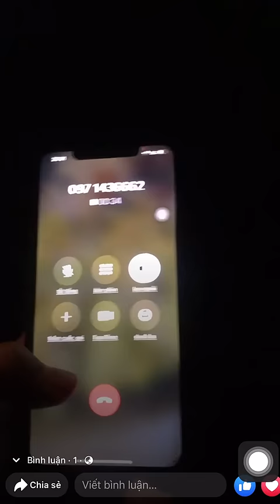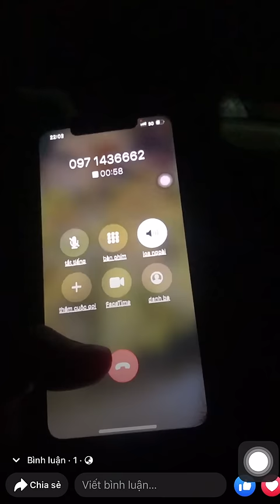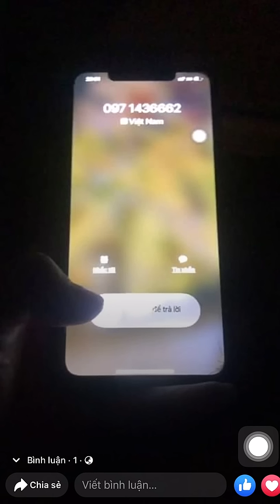HỒ VĂN KHOA tuyên ch.iến DƯƠNG MINH TUYỀN tại nhà THÁI KALVIN